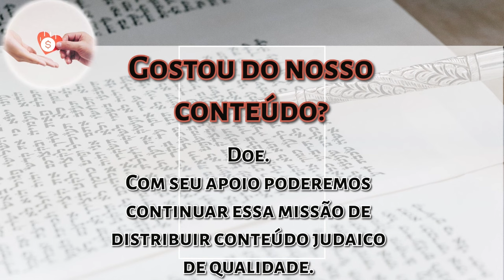Rabino Gavriel Fridman - Por que contamos o Omer? - Minuto de inspiração - Hidabroot Brasil 2024